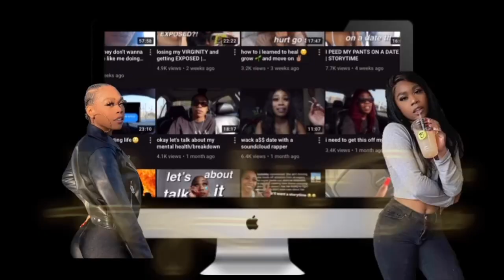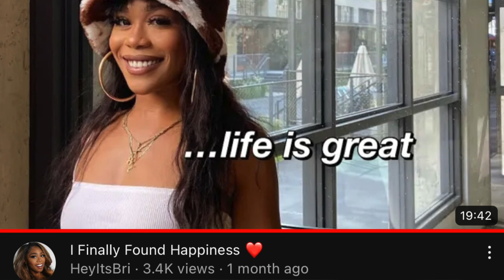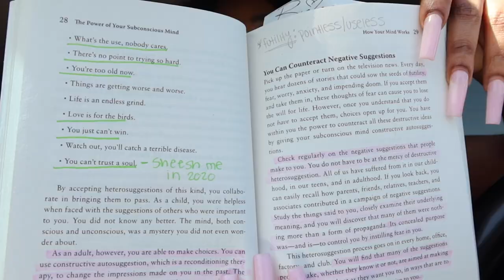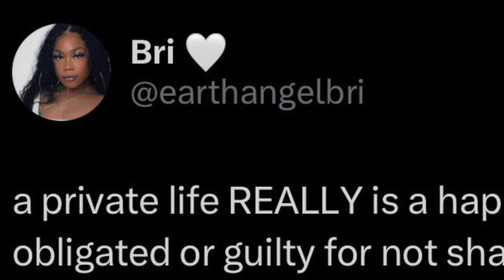...WHY I DISAPPEARED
HEY IT'S BRI ❤️  IN THIS LET'S HAVE A LITTLE CHIT CHAT ABOUT WHY I'VE DISAPPEARED FROM MY YOUTUBE CHANNEL.